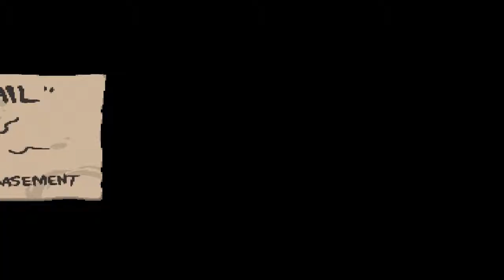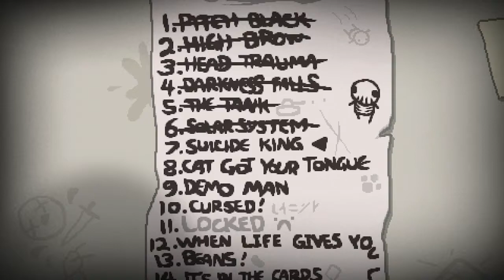【MEIN HERZ!!】- The Binding of Isaac: Rebirth - #39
The Binding of Isaac: Rebirth | Teil 39: MEIN HERZ!!

[SEED]

The Binding of Isaac: Rebirth (2014)
Remake vom Top-Down Shooter "The Binding of Isaac", von Nicalis (dev.) und Edmund McMillen (des.)
Plattform: PC

Isaac, ein gewöhnlicher Junge im Kindesalter, lebt glücklich und zufrieden bei seiner Mutter. Die Idylle endet drastisch, als Isaacs Mutter Gottes Stimme vernimmt, der ihr auferlegt, den von Sünden gezeichneten Isaac erst von schändlichem weltlichen Besitz und schließlich auch von der Außenwelt selbst zu trennen. Nachdem die streng gläubige Mutter die Anordnungen Gottes befolgt hat, ist Isaac dennoch nicht frei von Sünde. Gott verlangt ein Opfer, um die unsterbliche Liebe von Isaacs Mutter zu Gott nachweisen zu können. Dieses Opfer sei ihr Sohn - Isaac. Doch das Kind erkennt die Absichten seiner Mutter rechtzeitig und schafft es, in den Keller zu fliehen. Doch dort erwartet ihn erst der wahre Terror...

Mit Niveau, Respekt und Nüchternheit erspielt und kommentiert von TheDecutee.